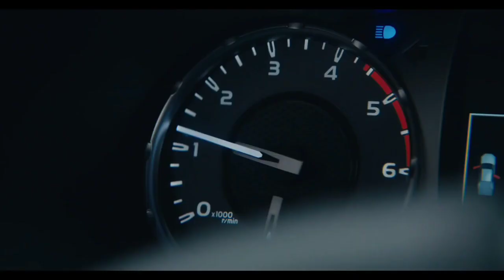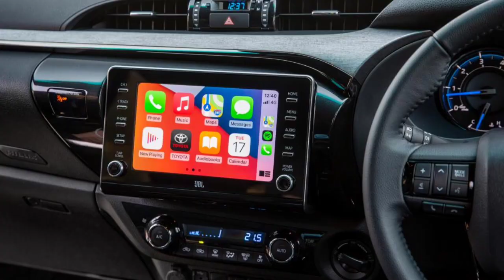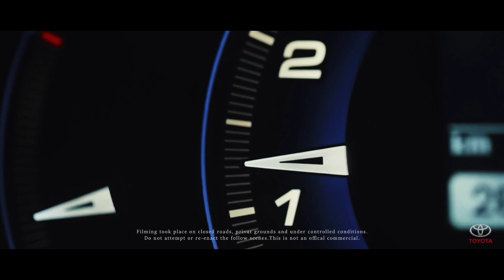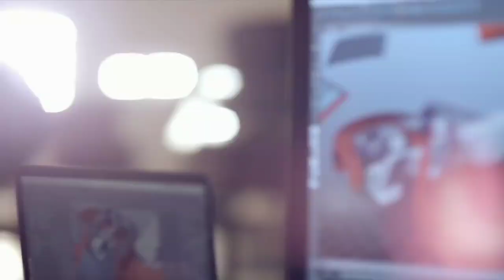Toyota Hilux India launch /Hilux വന്നു / Hilux launched In India Malayalam